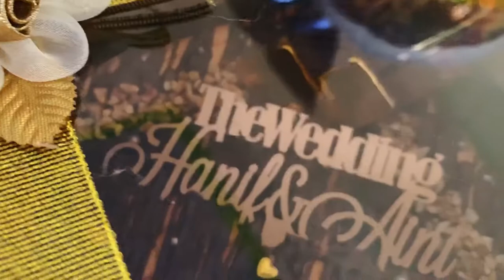The Wedding Documentary Video Gus Hanif & Ning Aini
Video ini adalah Video dokumenter cinematic pada acara Pernikahan Gus Hanif dan Ning Aini di Indramayu. Dalam video ini juga tercantum sedikit gambaran proses perjalanan beserta jam yang tertera. pengambilan Video ini pada tanggal 15 dan 16 Februari 2022.

dengan Team Dokumenter kami Cak Haudi, Cak Wudda, Cak Faid.